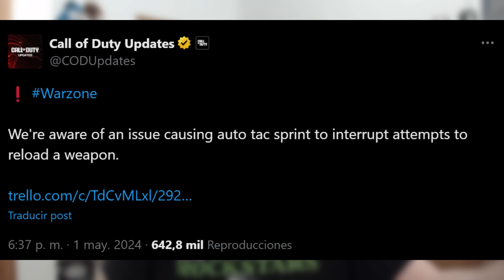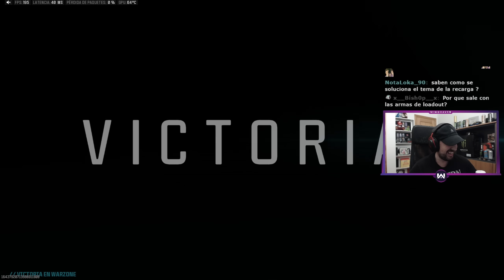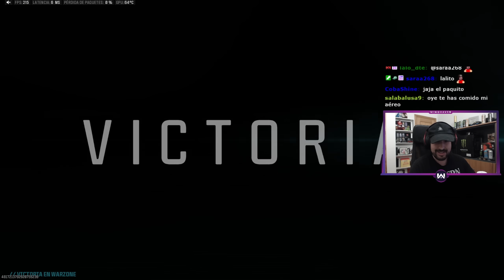Activision ROMPE Warzone, pero hay una Arma Nueva *BAL-27*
Winghaven explica como Activision ha ROTO WARZONE con la ACTUALIZACIÓN de la TEMPORADA 3 RECARGADA donde NO SE PUEDE SPRINTAR MIENTRAS RECARGAS, y también muestra la MEJOR CLASE de la ARMA NUEVA, la BAL-27.